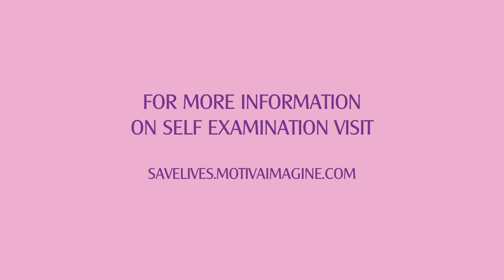Save Lives by Motiva Implants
Save Lives, Breast Cancer Awareness Campaign